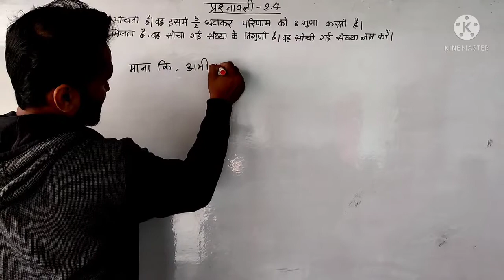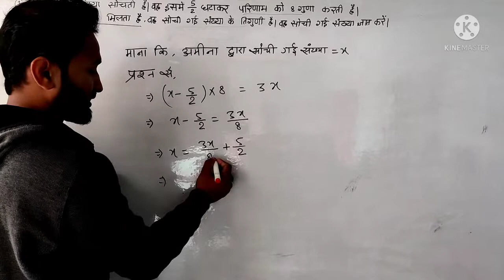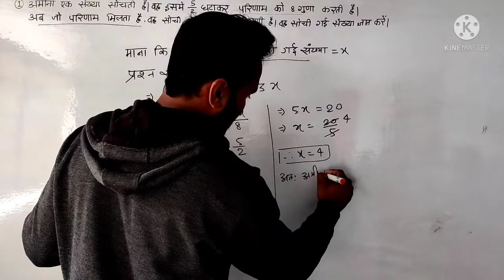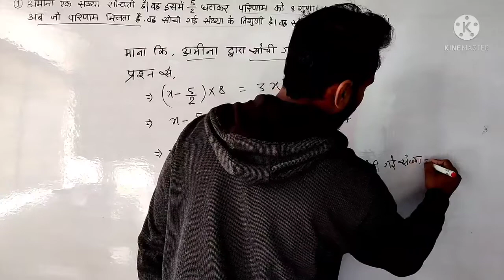Class 8 chapter 2 exercise 2.4 Qn-1 ncert Bihar Board maths solution in hindi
अमीना एक संख्या सोचती है। वह इसमें से के घटाकर परिणाम को 8 से गुणा करती है। अब जो परिणाम मिलता है वह सोची गई संख्या की तिगुनी है। वह सोची गई संख्या ज्ञात कीजिए।